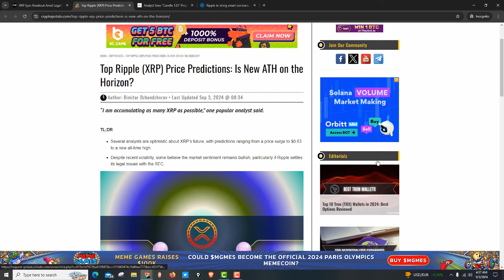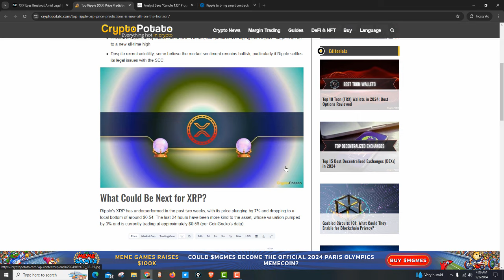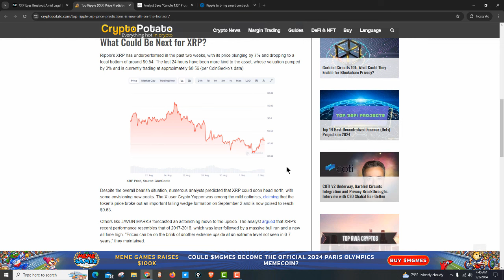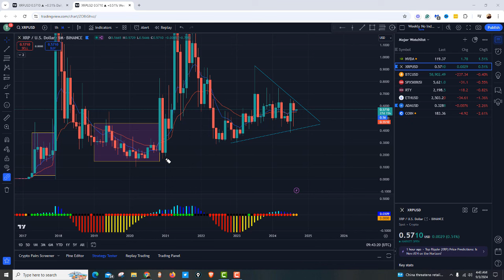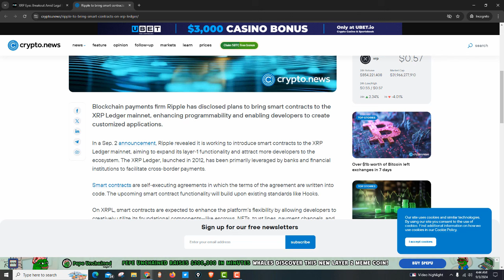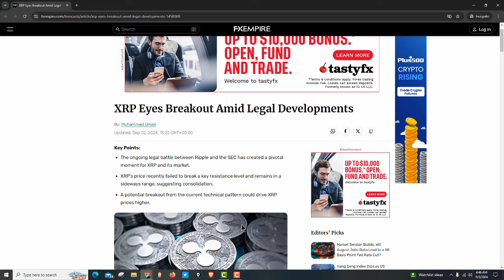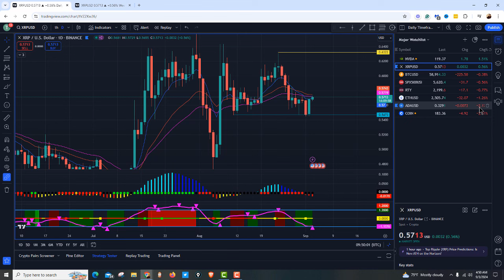I'm Betting Big on XRP and You Should Too!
Get ready for big news in the world of XRP!

In this video, we'll discuss XRP bulls targeting $17 and analyze a major sign of expansion on the horizon. Don't miss out on this important crypto analysis!

Welcome to the channel, my name is Jeff Moore, and on this channel, I bring a unique blend of expertise and passion to the world of finance, blockchain and trading. Join me in exploring trading, smart money strategies, S&P analysis, crypto dynamics, entertaining reaction videos, and much much more.

Who is Jeff Moore?
💼 Texas Million Dollar Round Table Member (9 yrs.)
🏛️ Chairman’s Council Member (10 yrs.)
💹 Financial Advisor (25 Years)
📈 Professional Trader (17 Years)
🎭 Former Professional Actor
⚾ Former Collegiate Baseball Player (Division 1)

❌ 𝗟𝗜𝗩𝗘 𝗖𝗢𝗔𝗖𝗛𝗜𝗡𝗚 𝗖𝗟𝗔𝗦𝗦𝗘𝗦 (TradeMoore University): /𝗘𝗦 𝗦𝗣𝗬 $𝗦𝗣𝗫 𝗗𝗮𝘆𝘁𝗿𝗮𝗱𝗶𝗻𝗴 𝗡𝗲𝘄 𝗬𝗼𝗿𝗸 𝗦𝗲𝘀𝘀𝗶𝗼𝗻 𝗣𝗟𝗨𝗦 𝗢𝗽𝘁𝗶𝗼𝗻𝘀 / 𝗖𝗿𝘆𝗽𝘁𝗼 𝗖𝗼𝗮𝗰𝗵𝗶𝗻𝗴 𝗖𝗹𝗮𝘀𝘀𝗲𝘀 [Monday - Friday 8:30 am - 11:00 am CST - CLASSES ARE RECORDED for members to view 24hrs per day 7 days per week; Live Q&A sessions; LIVE Coaching Classes, Futures Day Trading Course (BONUS), etc

📈 𝗢𝗽𝘁𝗶𝗼𝗻𝘀 𝗘𝗹𝗶𝘁𝗲 𝗠𝗮𝘀𝘁𝗲𝗿𝘆 𝗖𝗼𝘂𝗿𝘀𝗲 (𝗣𝗟𝗨𝗦 𝗦𝗣𝗘𝗖𝗜𝗔𝗟 𝗕𝗢𝗡𝗨𝗦 w/purchase of the Options Elite Course this month - 𝗦𝗾𝘂𝗲𝗲𝘇𝗲 𝗠𝗮𝘀𝘁𝗲𝗿𝘆 𝗖𝗼𝘂𝗿𝘀𝗲, 𝗠𝗮𝗿𝗸𝗲𝘁 𝗣𝗵𝗮𝘀𝗲𝘀 𝗠𝗲𝘁𝗵𝗼𝗱𝗼𝗹𝗼𝗴𝘆 𝗧𝗿𝗮𝗶𝗻𝗶𝗻𝗴 𝗖𝗼𝘂𝗿𝘀𝗲 AND 𝗙𝗼𝗿𝗲𝗰𝗮𝘀𝘁 𝗣𝗿𝗼 𝗜𝗻𝗱𝗶𝗰𝗮𝘁𝗼𝗿 𝗙𝗥𝗘𝗘 with purchase of the course, this month)